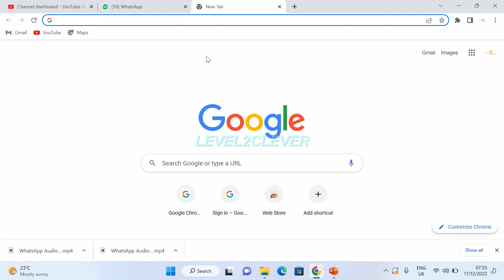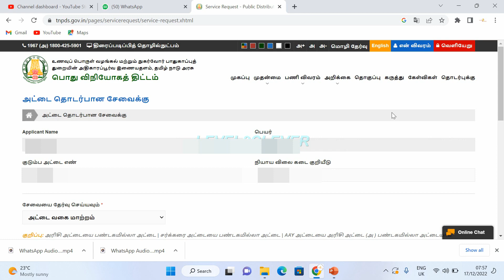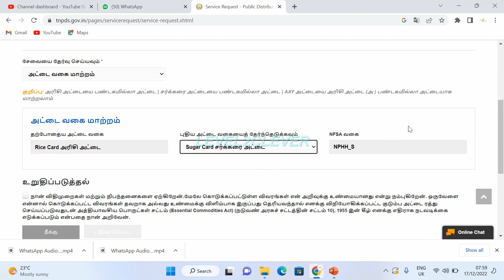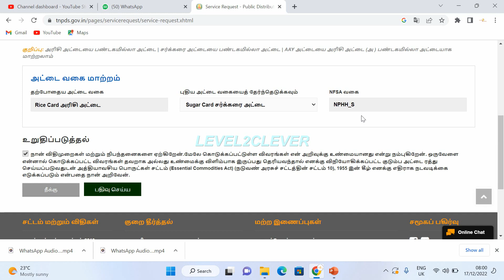ரேஷன் அட்டையில் இதை மட்டும் செய்தால் போதும் ரூ.1000 முக்கிய அறிவிப்பு 2023 | Ration card news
ரேஷன் அட்டையில் இதை மட்டும் செய்தால் போதும் ரூ.1000 முக்கிய அறிவிப்பு 2023 | இதை 1 நிமிடத்தில் மாற்றம் செய்யலாம்  | Ration card RATION CARD TYPE CHANGE